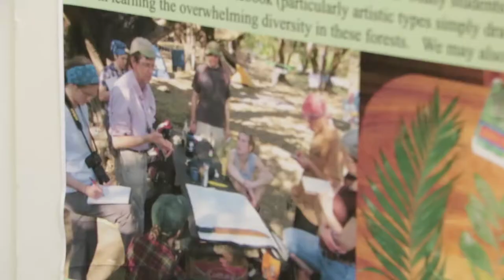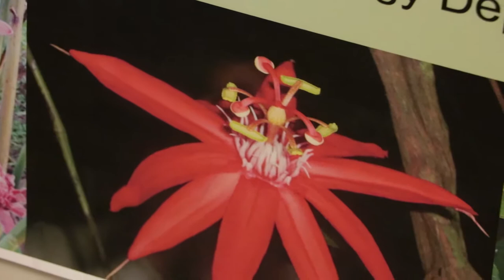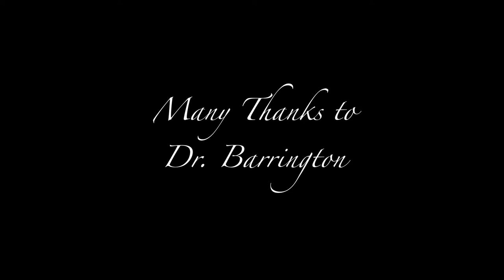Dr. David Barrington - A Short Documentary | Amanda Hill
A short piece on Dr. David Barrington, looking into his history and his future.